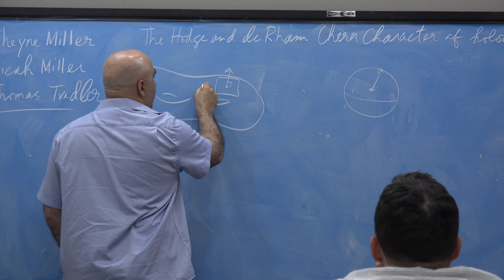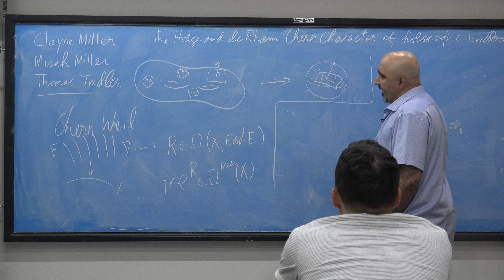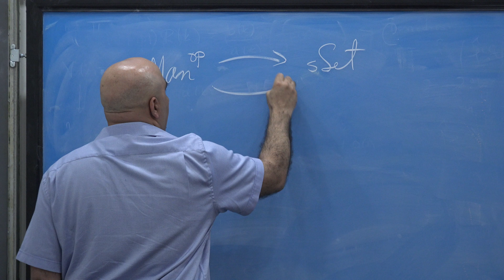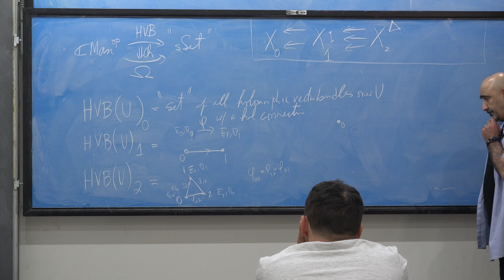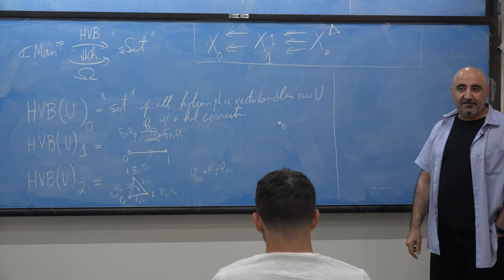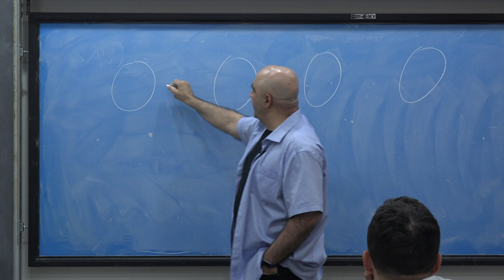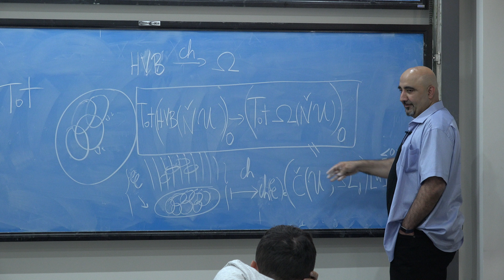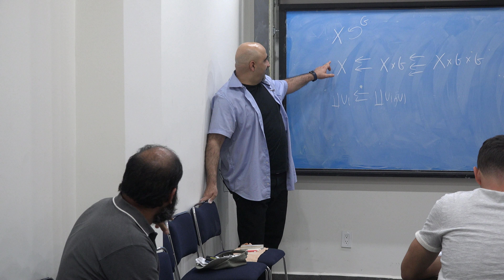The Hodge and de Rham Chern Characters of holomorphic connections (Mahmoud Zeinalian)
The Hodge and de Rham Chern Characters of holomorphic connections

Plática dada por Mahmoud Zeinalian (Lehman College, City University of New York) en el Centro de Colaboración Samuel Gitler el lunes 18 de febrero del 2019.

We address an old question of Raoul Bott concerning the existence of combinatorial formulae for the Hodge and de Rham characteristic classes of bundles solely in terms of their clutching functions. To do so, we define a map of simplicial presheaves, the Chern character, that assigns to every sequence of composable non-connection-preserving isomorphisms of vector bundles with holomorphic connections an appropriate sequence of holomorphic forms. We apply this map to the Cech nerve of a good cover of a complex manifold and assemble the data by passing to the totalization to obtain a map of simplicial sets that produces explicit formulae for the Hodge Chern character of a bundle in terms of its clutching functions. We will discuss the de Rham theory formulae which in a sense are more complete than the Hodge theory.